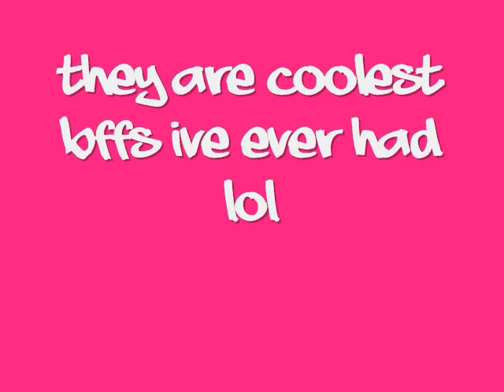IMPORTANT CHANNEL UPDATE PLEASE WATCH!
P.S: I do NOT own the pictures of Britney or her song!